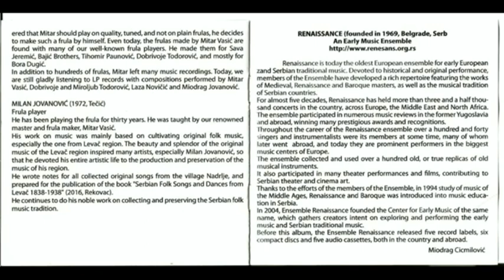МАРИНКОВО КОЛО БРЗО-СРПСКА КОЛА ИЗ ЛЕВЧА - МИТАР ВАСИЋ, МИЛАН ЈОВАНОВИЋ И АНСАМБЛ РЕНЕСАНС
ИГРА СЕ НА СЛЕДЕЋИ НАЧИН: Отворено коло,  држање за руке доле. Мелодија тече у смењивању такта 5/8 и 7/8. Игра се у месту.
Играчки образац: 5/8 - четири брза корачића у месту (десна нога иступи мало напред  (десна, лев, десна, лева нога) издржај на левој нози. 7/8 - поново се одиграју четири корачића- десном, левом ногом у страну спорије, и поново десном, левом ногом у месу мало брже, издржај на левој нози. Ова два ритма и кораци се смењују један за другим  у трајању мелодије од 8 тактова.

ОПИС ИГАРА ИЗВРШИЛА ДЕСАНКА ЂОРЂЕВИЋ,  помоћник директора и уметнички руководилац Државног ансамбла "КОЛО" из Београда.

СРБСКА НАРОДНА КОЛА ИЗ ЛЕВЧА
Посебну вредност музичком албуму „Србска народна кола из Левча“, који представља завршницу вишегодишњег рада на овом пудухвату, даје изворно свирање фрулаша из Левча, Митра Васића и његовог ученика Милана Јовановића.
Ансамбл Ренесанс, радећи на подухвату „Србска народна кола из Левча“ даје допринос трајном и документованом чувању народног свирачког и играчког наслеђа Срба, али истовремено показује и могуће преображавање звука, које пружа могуће другачије извођење, не нарушавајући дух и природу наслеђеног.